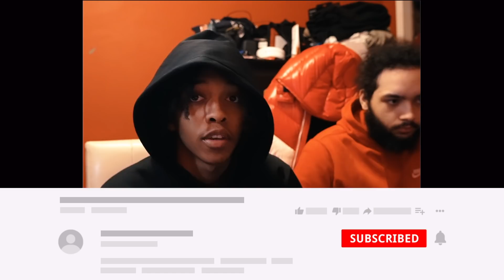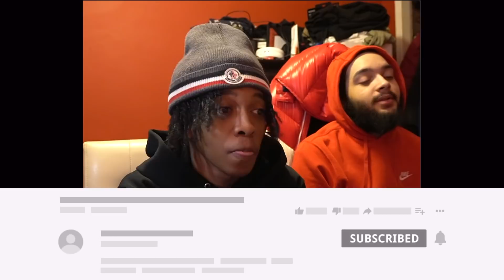SHE DOESN'T LIKE BLACK GUYS? 🤨😭 | AMERICANS REACT TO DOES THE SHOE FIT? S2 EPISODE 1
AJ - aj_tcf
Steph - steph.etc